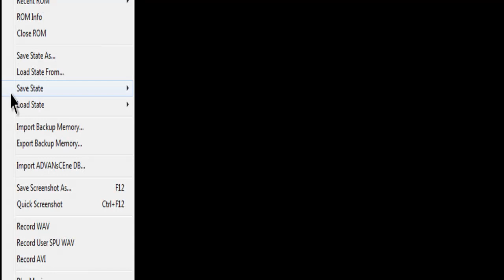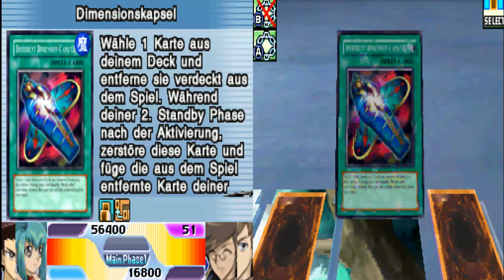Yu-Gi-Oh! 5D's WC 2010 - Reverse of Arcadia [DE] [025] Warum Yanka keine Tags mag ...